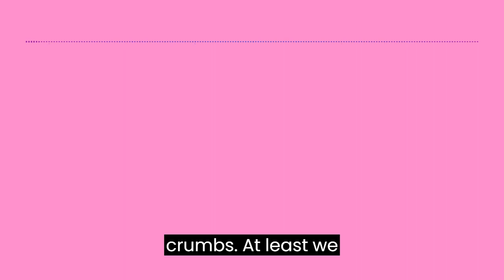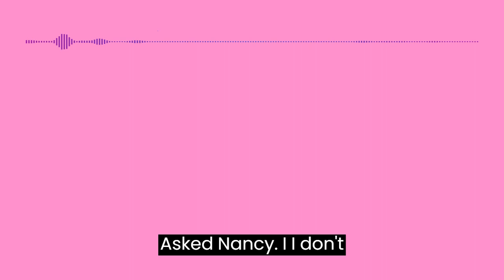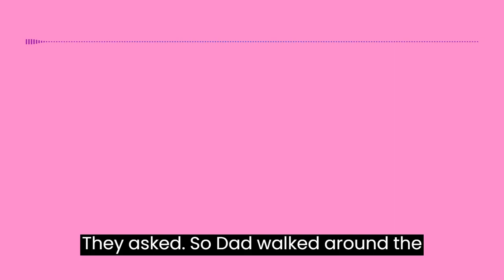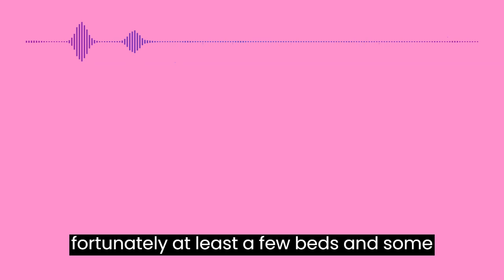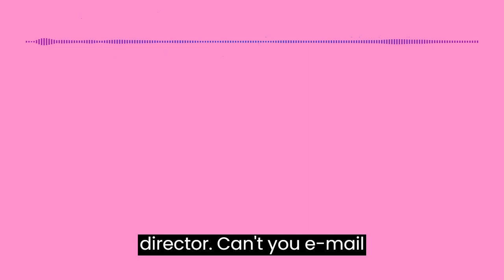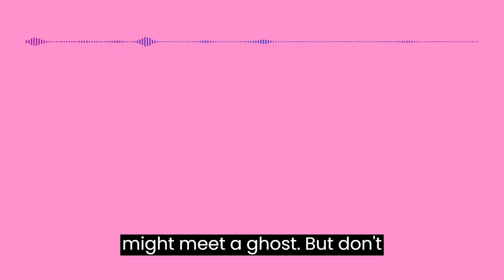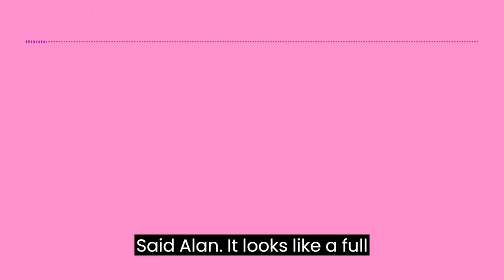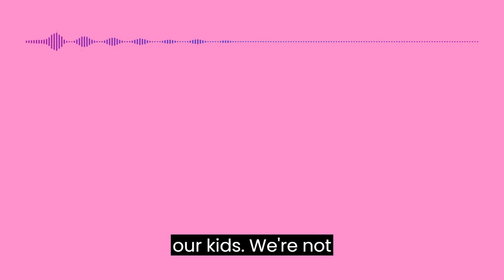Learn English through Story || Dutch Hotel 1